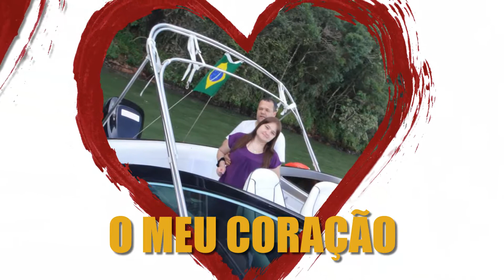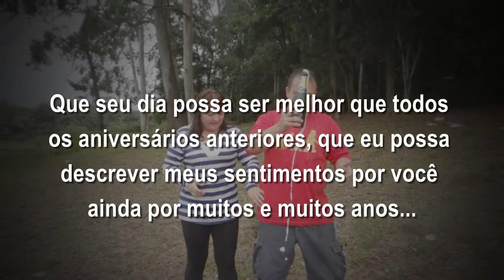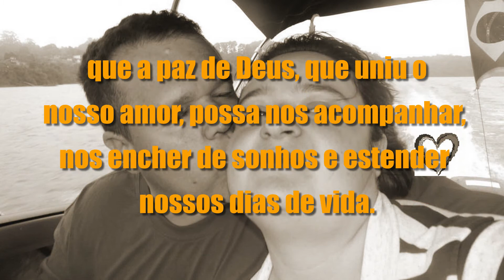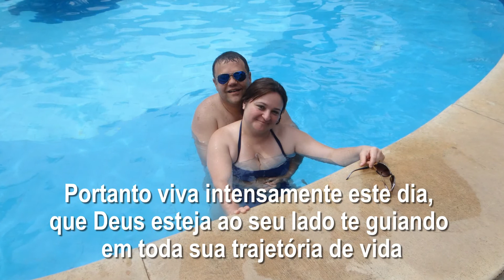Homenagem de Aniversário - Claudia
Homenagem a minha esposa Claudia pelo seu aniversário.